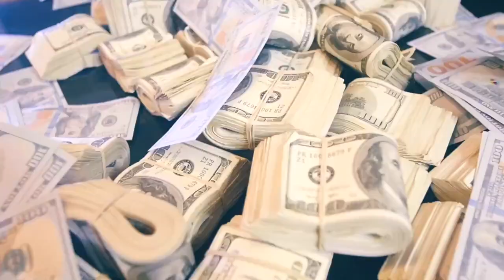Def Da Don | Im Wit It | (Official Music Video)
An IK Studios Production